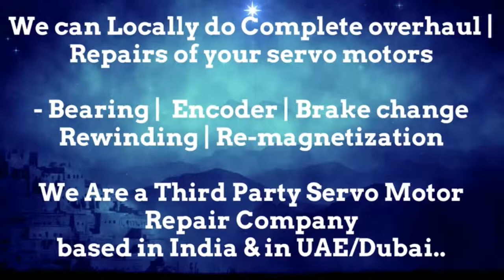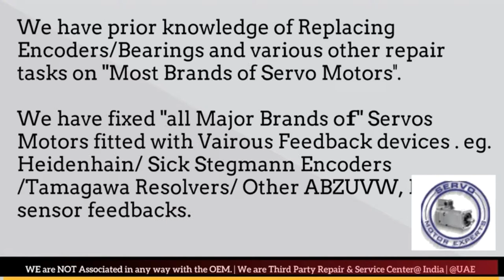Bosch Rexroth Arab GCC Drive Servo motor Dubai Encoder Resolver Heidenhain Repair UAE Kuwait Dubai